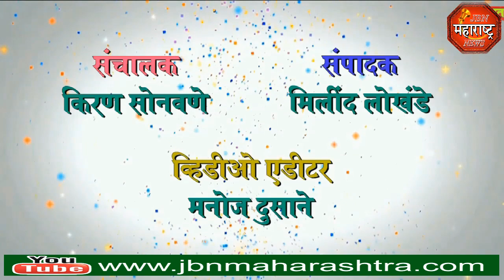jbn maharashtra news jalgaon